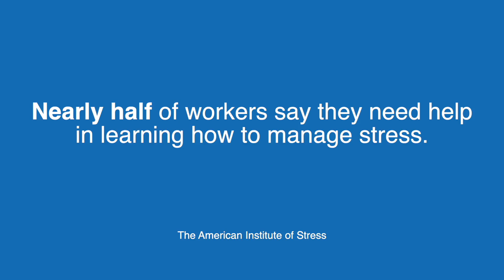Day 4 of 21 Days for Elevating Organizational Culture and Increasing Employee Engagement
Learn some simple tips and fundamentals for how to improve your organization's culture in these short daily videos, spread out over 21 days.

Day 2 focuses on the impact of stress and your state of mind on your organizational culture.

Also check out our blog page for more information and insights